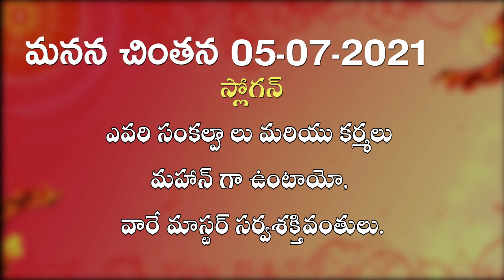మాస్టర్ సర్వశక్తివంతులు అని ఎవరిని అంటారు ? 05 07 2021 Manana chintan మనన చింతన